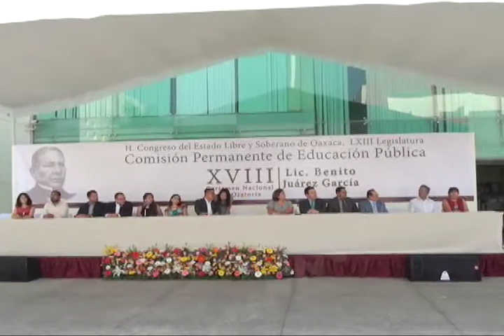Inauguraron el XVIII Certamen Nacional de Oratoria Licenciado Benito Juárez